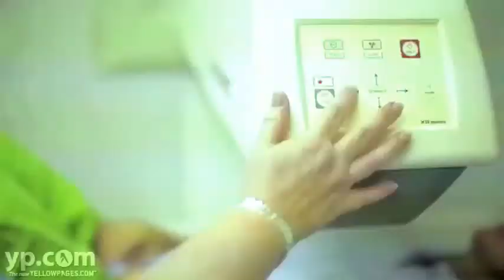North Park OB-Gyn Associated Hixson TN Physician Obstetrics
Looking for a caring obstetrician? The warm and professional staff at North Park OB-Gyn Associated in Hixson, Tennessee, has the experience and openness to make your every visit comfortable. Services include midwifery services, laser surgery, tubal ligations, hormone replacement therapy, and more.